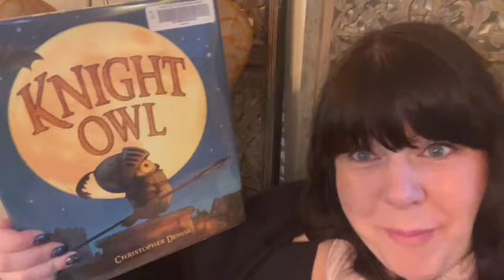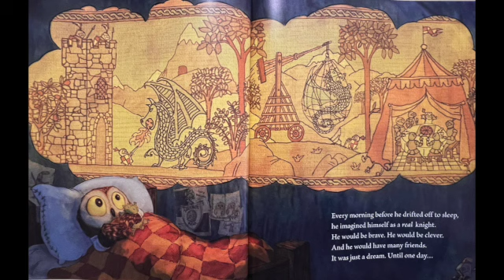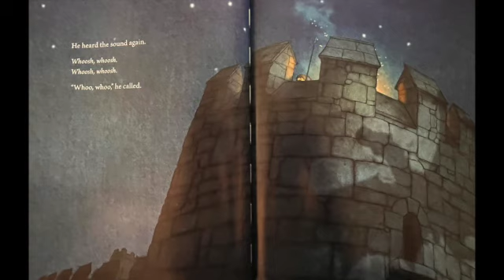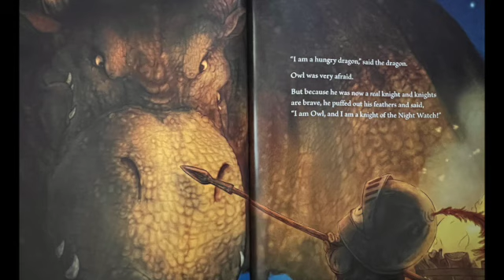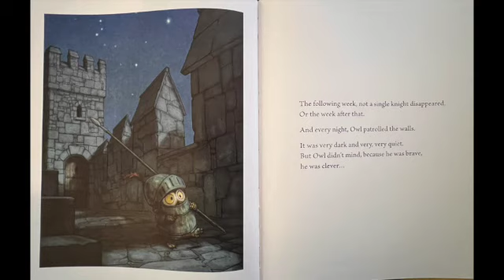🦉 KNIGHT OWL 🛡 Kids Book Read Aloud (w) Sabrina in Canada 🇨🇦 By Christopher Denise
My name is Sabrina and I am reading to you from the pine forest in my backyard, here on Vancouver Island in Canada.

📚 Today we are reading aloud: Knight Owl
The Author is Christopher Denise

For all other comments, please email.

Keep Reading!